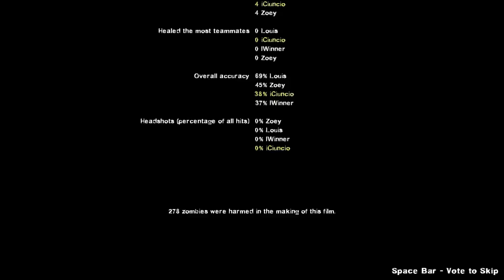Left 4 Dead 2: DeathCraft II Partea 4 (w/iWinner)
Acesta este DeathCraft,un addon al jocului original Left 4 Dead 2 facut special pentru jucatorii si adoratorii de minecraft din romania ^_^

►CHESTII UTILE:
•Skype: iCiuncio - PUBLIC ID